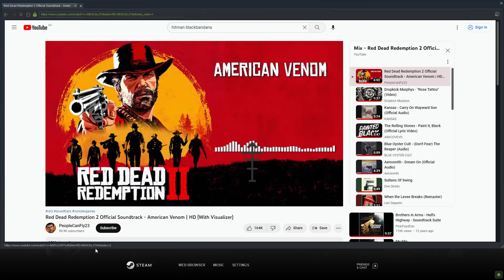Dead by Daylight =_X_= v.s "Toxic" SWF's